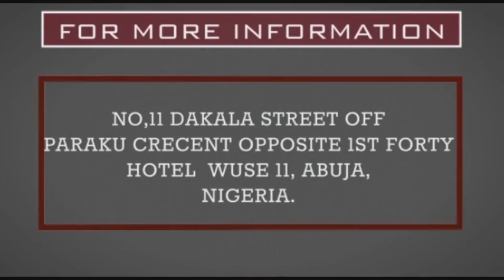CHALLENGE FRANCIS OKUMAGBA WITH WHAT YOU DO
Make more money with your passion. Mentorship is what you need not Money @francisokumagba
francisokumagba.